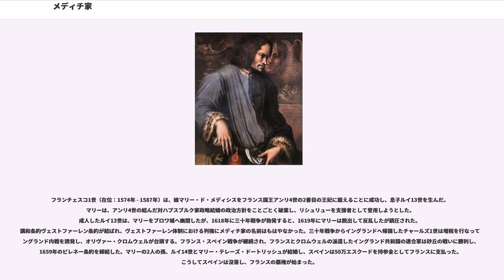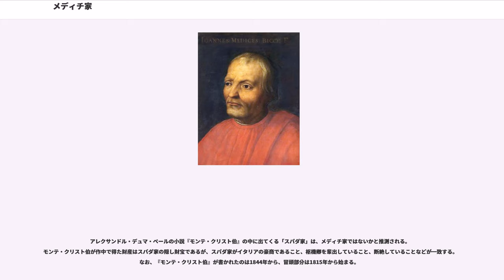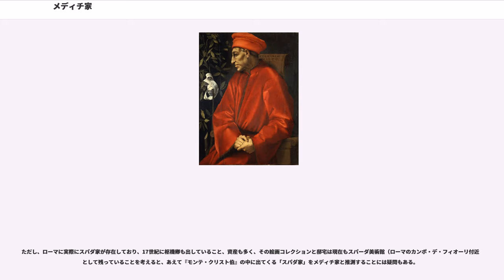メディチ家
メディチ家（メディチけ、）は、ルネサンス期のイタリア・フィレンツェにおいて銀行家、政治家として台頭、フィレンツェの実質的な支配者（僭主）として君臨し、後にトスカーナ大公国の君主となった一族である。

その財力でボッティチェリ、レオナルド・ダ・ヴィンチ、ミケランジェロ、ヴァザーリ、ブロンツィーノ、アッローリなどの多数の芸術家をパトロンとして支援し、ルネサンスの文化を育てる上で大きな役割を果たしたことでも知られている。歴代の当主たちが集めた美術品などはウフィツィ美術館などに残され、また、ピッティ宮殿などのメディチ家を称える建造物も多数フィレンツェに残された。これらは、メディチ家の直系で最後の女性アンナ・マリア・ルイーザの遺言により、メディチ家の栄華を現代にまで伝えている。一族のマリー・ド・メディシスはブルボン朝の起源となった。

「メディチ」は「医師」という意味で、先祖は薬種問屋か医師であったのではないかとされており、13世紀のフィレンツェ政府の評議会議員の記録に既にメディチの名前が残されているが、それ以前の経歴や一族の出自に付いてはあまり明らかにされていない。美術研究家の高階秀爾は著書で、メディチ家が元々は出身の農民であり、田地を売り払って街に出たと推測している。メディチの紋章（金地に数個の赤い球を配する）の由来については、2つの説がある。ひとつは、「メディチ」（Medici）の家名そのものが示すように、彼らの祖先は医師（単数medico／複数medici）ないし薬種商であり、赤い球は丸薬、あるいは吸い玉（血を吸いだすために用いる丸いガラス玉）を表しているという説である。もうひとつは、メディチ家をフィレンツェ随一の大富豪にした当の職業、すなわち銀行業（両替商）にちなんで、貨幣、あるいは両替商の秤の分銅を表しているという説である。銀行業を始める前は、薬品の一種で欧州の工業で大きな位置を占めていた毛織物産業において媒染剤として重用されたミョウバンを商って栄えていた。いずれにしろ、一族に多いコジモの名は、医師と薬剤師の守護聖人、聖コスマスに由来している。

14世紀には銀行家として台頭し、フィレンツェ共和国政府にもメンバーを送りこむまでになった。1378年の下層労働者と新興商人が結んだチョンピの乱では、メディチ一族のサルヴェストロが活躍するが、反対派のアルビッツィ家らに巻き返されて失敗する。サルヴェストロの名は、永くフィレンツェ市民の記憶に残ったというが、一族の勢力は衰えた。そうした中で後のメディチ一族の基礎を作ったのはヴィエーリ・ディ・カンビオ（1323年 - 1395年）である。ヴィエーリはローマ教皇庁にもつながりを持って、銀行業で成功した。

メディチ家は、ジョヴァンニ・ディ・ビッチ（1360年 - 1429年）の代に銀行業で大きな成功を収める。メディチ銀行はローマやヴェネツィアへ支店網を広げ、1410年にはローマ教皇庁会計院の財務管理者となり、教皇庁の金融業務で優位な立場を得て、莫大な収益を手にすることに成功した。これは教会大分裂（シスマ）の続くキリスト教界の対立に介入し、バルダッサッレ・コッサなる醜聞に包まれた人物を支援し、対立教皇ヨハネス23世として即位させた賜物であった。1422年、ローマ教皇マルティヌス5世はモンテ・ヴェルデの伯爵位を授けようとしたが、ジョヴァンニは政治的な配慮から辞退し、一市民の立場に留まった。

ジョヴァンニの息子コジモ（1389年 - 1464年、コジモ・イル・ヴェッキオ）は政敵によって一時追放されるが、1434年にフィレンツェに帰還し、政府の実権を握る（1434年から一時期を除き、1737年までのメディチ家の支配体制の基礎が確立する）。自らの派閥が常に多数を占めるように公職選挙制度を操作し、事実上の支配者（シニョリーア）としてフィレンツェ共和国を統治した。家業の銀行業も隆盛を極め、支店網はイタリア各地の他、ロンドン・ジュネーヴ・アヴィニョン・ブルッヘなどへ拡大した。メディチ家はイタリアだけでなくヨーロッパでも有数の大富豪となった。

その子であるピエロ（1416年 - 1469年）は、ピエロ・イル・ゴットーゾ（痛風病みの）と呼ばれ、病弱であった。父コジモと息子のロレンツォにはさまれてやや印象が薄いが、反メディチ派を抑え込み、メディチ家の黄金時代を維持させることに成功した。一方でパトロンとしては独自の才覚を発揮し、アルベルティ、ド...